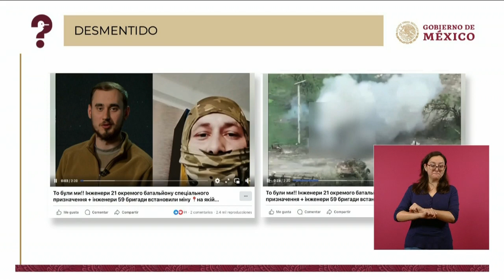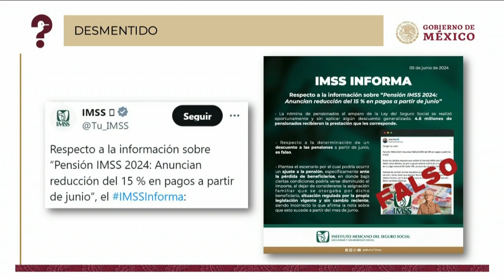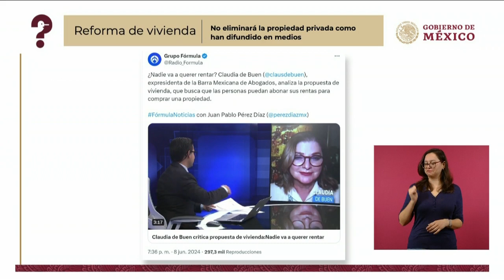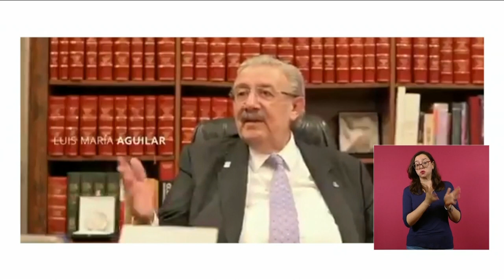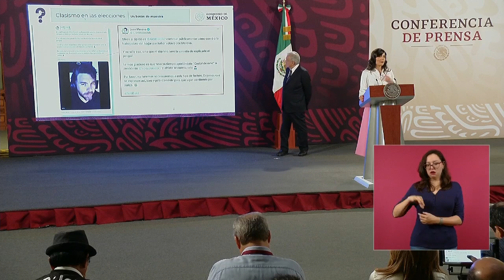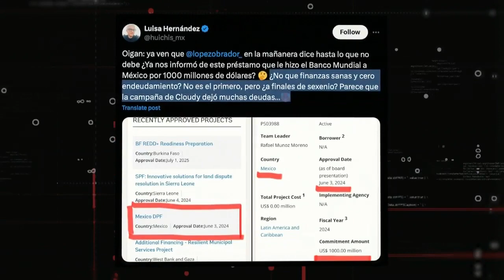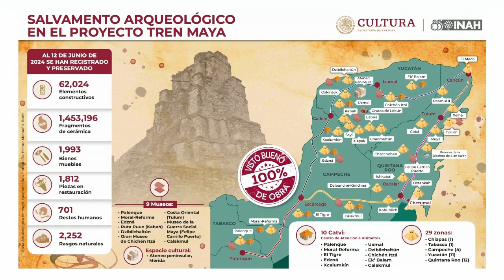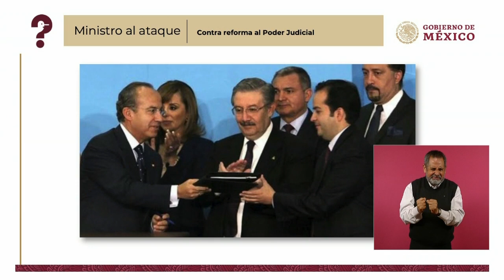MAÑANERA AMLO | 12 DE JUNIO 2024